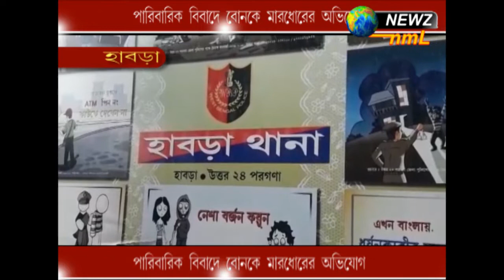পারিবারিক বিবাদে বোনকে মারধোরের অভিযোগ